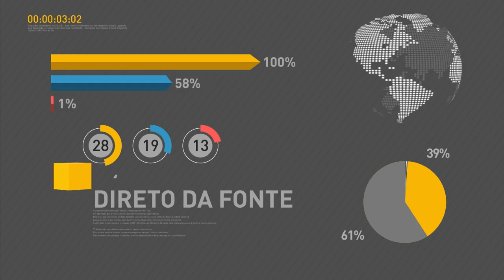Ministro Serra define prioridades da política externa brasileira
REPÓRTER NBR - 18.05.16: Nesta quarta-feira (18), ocorreu cerimônia de transmissão de posse de cargo ao novo ministro das Relações Exteriores, José Serra. Em discurso, Serra definiu as prioridades da política externa brasileira.